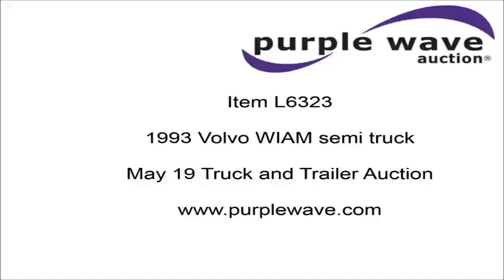1993 Volvo WIAM semi truck for sale | no-reserve Internet auction May 19, 2016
1993 Volvo WIAM semi truck
703,491 miles on odometer
Tandem axle
Cruise
AM/FM/cassette
60" sleeper
(3) seats
Block heater
Dump valves
Exterior visor
Air operated fifth wheel
Dual fuel tanks
Mud flaps
Air suspension
Air brakes
285/75R24.5 tires
Driver's door will not open from exterior
Kansas title
4V1WDBRF1PN665795

4V1WDBRF1PN665795

Location
K.W. Trucking

Item location address: This item is located at 607 Central, St. Paul, KS

Inspections: For information about inspecting this item, please contact Kevin Winter at or . Inspection times are Monday through Friday 8 a.m. to 5 p.m. and Saturday 8 a.m. to 12 p.m.

Removal: For information about item removal, please contact Kevin Winter at or . Removal times are Monday through Friday 8 a.m. to 5 p.m. and Saturday 8 a.m. to 12 p.m. Personnel and vehicle start assistance will be available during loadout.

It's located in Saint Paul, KS, and we're selling it to the highest bidder regardless of price.